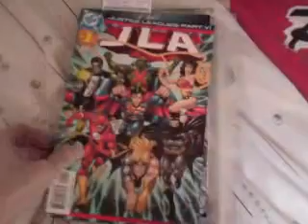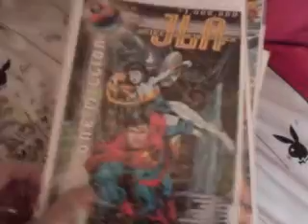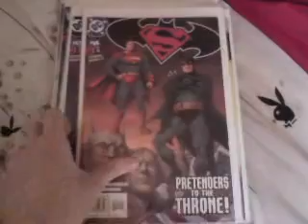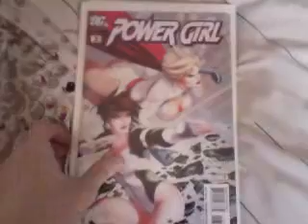Mini series and random comics p1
these are some of my mini series and random comics i collected cause i either like the star or just the cover.